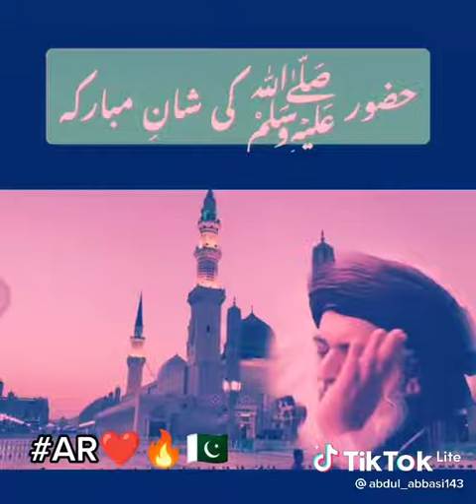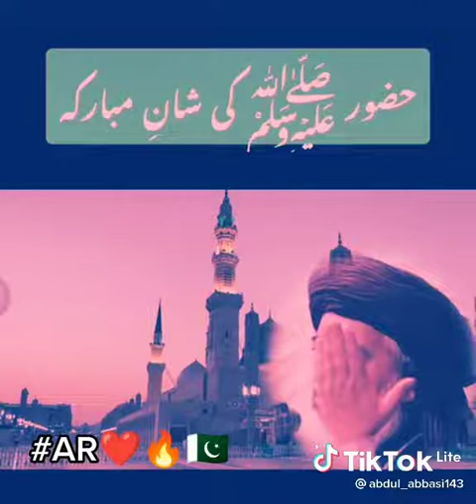video dekh kar chanil ko subscribe kar dy thank you for watching